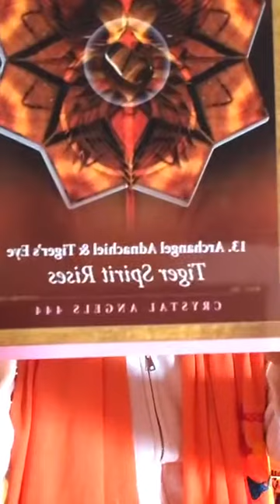1111 Meditation and Oracle Card Reading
I invite you to take a deep breath in and exhale all the way slowly, mentally feeling in to your body to connect with your emotional needs in this moment, and give yourself permission to receive what you need or give yourself what you need.

Then open your heart to receive my loving 11/11 portal message.

Beloved Humans of Earth,

Take a moment with me to relax your body, pause, and reflect on our sacred connection as beings who live but a short time on Earth.

Ask yourself this question: How do I wish to care for myself and others?

Sit with this question for a bit. Take another deep breath and answer yourself honestly. Then write down one action you can do to honor your intention(s) as they arise. You may surprise yourself!

This is a powerful step toward manifesting that world we are dreaming of.

Peace IS possible. I feel it in my bones.

Know that I am holding you in the energy of peace and unconditional love. Perhaps now is a good time to consider giving yourself and others the gift of peace as well. Imagine this. Daydream it, and see where that musing takes you.

May this vision bring you a boost of healing energy at a time when our world needs all the loving medicine it can get. One of my recent podcast episodes focused on this very topic of unconditional love. Listen here:

To book an integrative healing session and learn more about my work